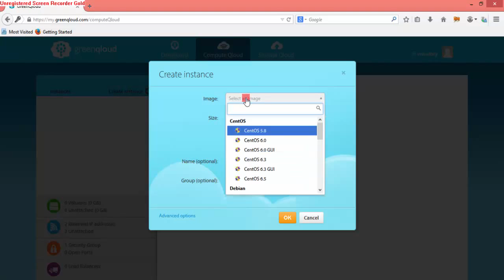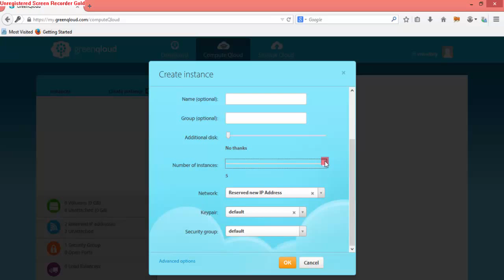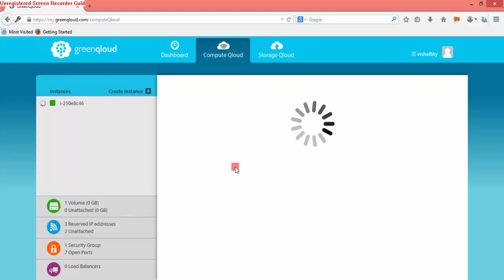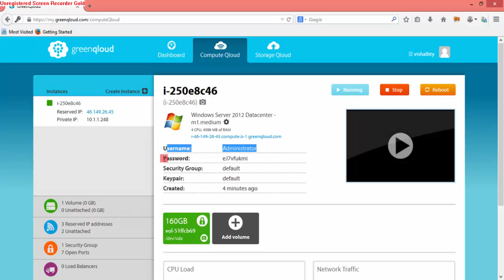Tutorial on Creating Instance on greenqloud (Cloud Hosting)